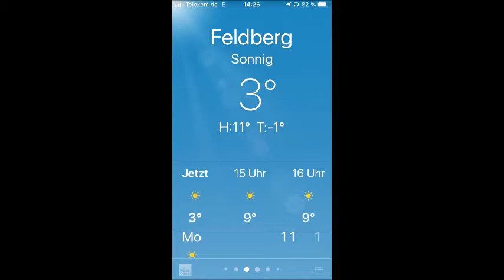Feldberg Abfahrt BenHur (21.02.2021)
Ben Hur Abfahrt mit leider noch gefrorenem Schnee (trotz Frühlingswetter in Freiburg)